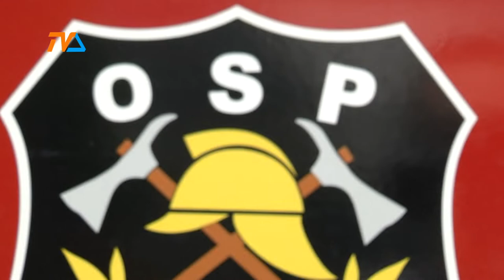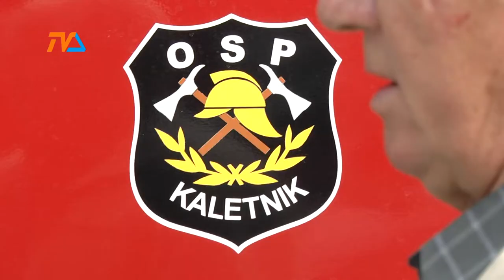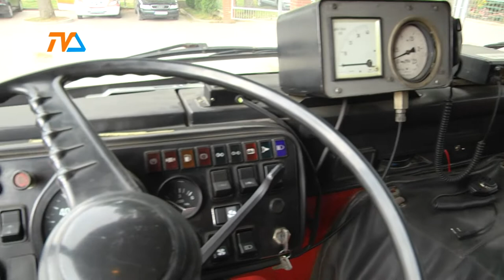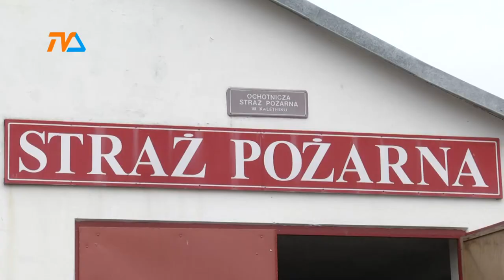W ogień na ochotnika |TVSUWAŁKI